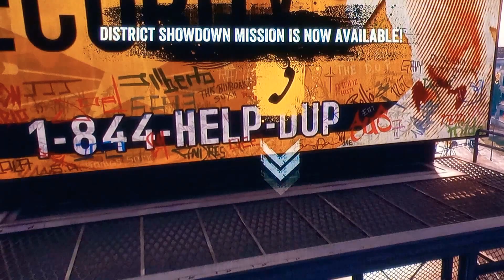Infamous:Second Son(miscellaneous)Expert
Sly Cooper Easter Egg
Bently and Murry also Visible.